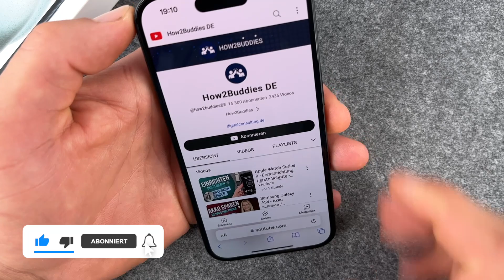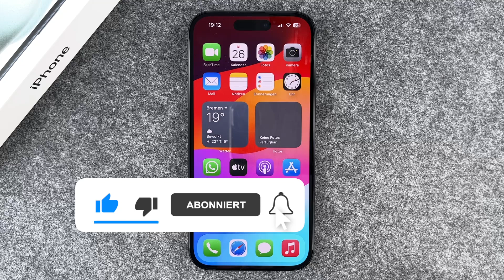iPhone 15 - Bildschirmdrehen Ausrichtungssperre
Wenn Euch beim iPhone 15 das automatische Bildschirmdrehen nervt, dann helfen wir Euch beim Aktivieren der Ausrichtungssperre. Auf der einen Seite ist es ja eine hilfreiche Sache, wenn man z.B. ein Video im Hochformat startet und es sich beim Drehen des iPhones der Bildschirmausrichtung anpasst und dann automatisch quer und über den ganzen Bildschirm angezeigt wird. Aber es gibt bestimmt auch Spiele oder andere Apps, in denen Ihr das nicht möchtet. Wir zeigen Euch kurz, wie Ihr bei Eurem iPhone 15 auf einfachste Art und Weise die Ausrichtungssperre aktiviert oder deaktiviert. Viel Spaß.